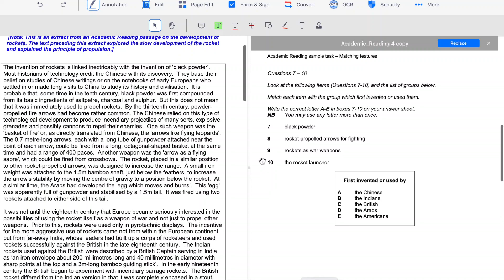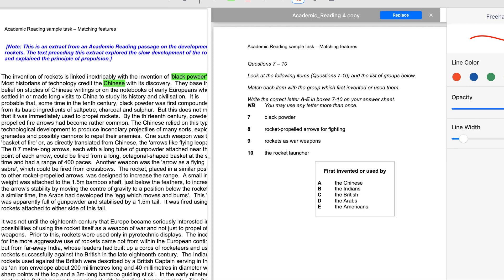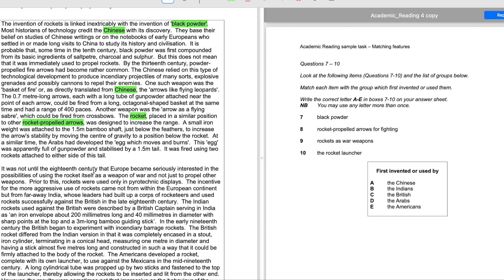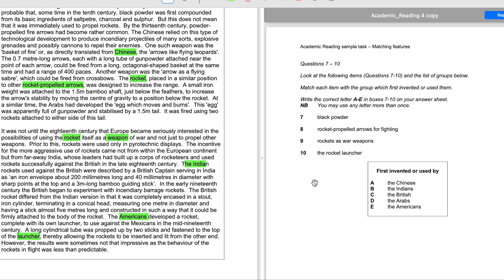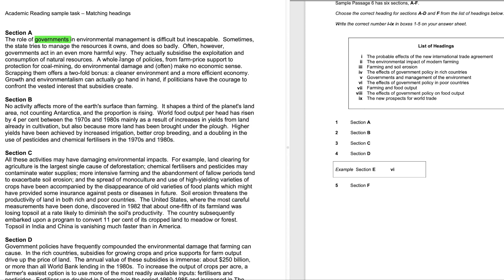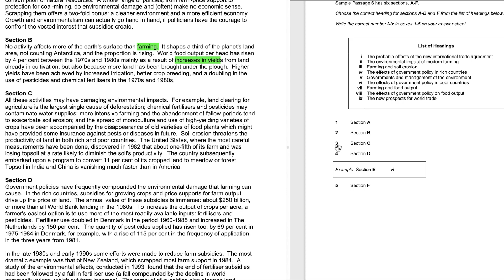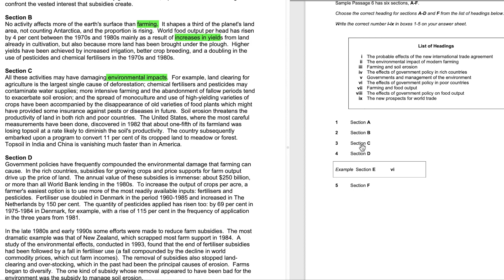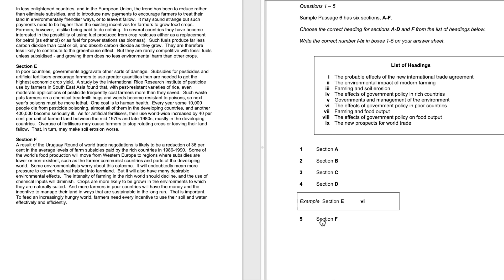Academic Reading Sample Task 4 and 5